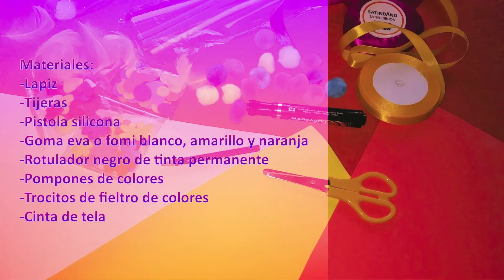🐣DIY Como hacer un DULCERO de pollito en goma Eva🐤 Cesta de Pascua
Manualidades de Pascua. Manualidades faciles y sencillas de goma eva fomi. Hermoso dulcero cesta o  canastilla de pollito y huevo para pascua ideal para regalar. Te enseño esta manualidad paso a paso como hacerlo. Manualidades creativas y originales en mi canal.